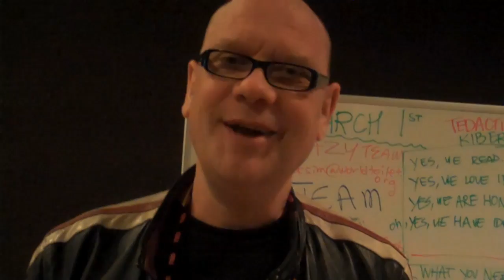Marieme Jamme talks to Artist Director Marcus Romer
Recorded on March 3, 2011 at TED2011